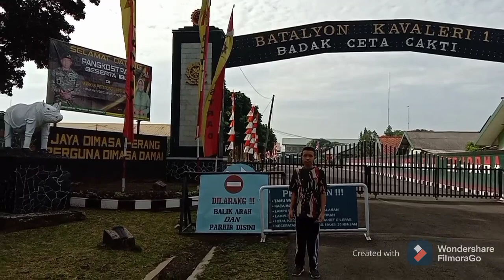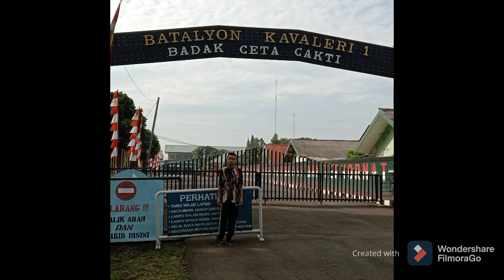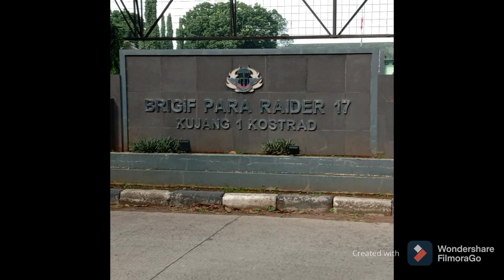CIJANTUNG CAR FREE DAY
Ulwan lari pagi dari rumah, lewat Rindam Jaya Condet, Mako Kopassus, Yonkav 7 Panser Khusus Pragosa Satya, Yonkav 1 Badak Seta Sakti Kostrad, dan finish di Mako Brigif 17 Para Raider Kujang 1 Kostrad.

Semua dilakukan dalam rangka latihan fisik menunjang cita-cita nya menjadi Taruna Akmil dan Prajurit Kopassus.